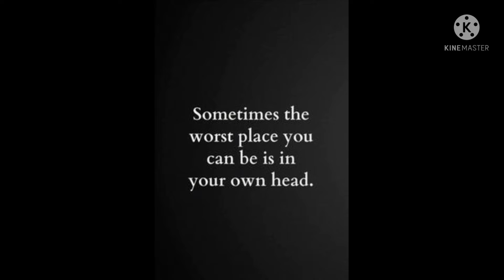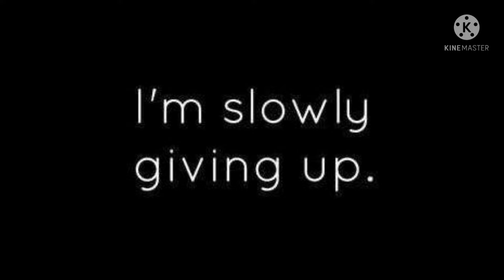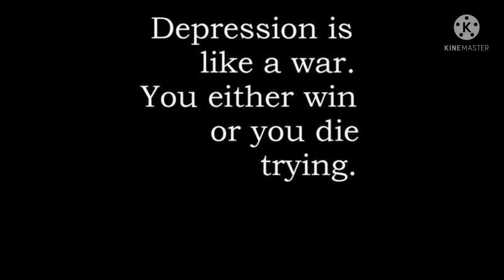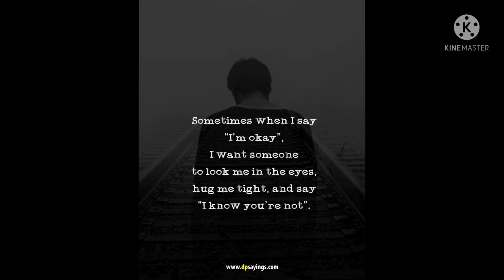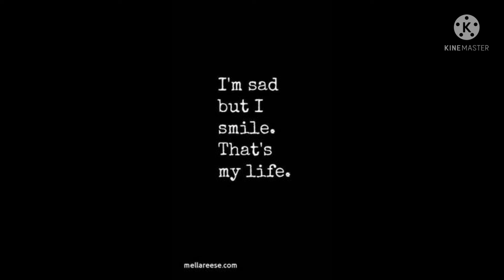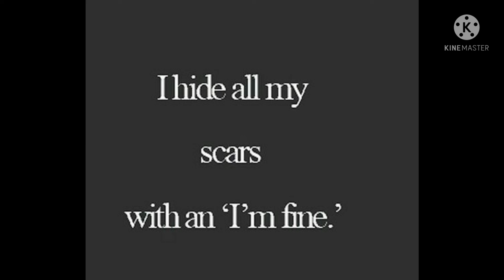Sad Tribute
hey What's up My NINJA KREW here's a video hope you guys enjoy the video and don't forget to like and Subscribe and comment if you want to and share this video if you want to and share this video if you want to and I don't own the Songs they belong to their right full owners but anyways enjoy the video and I don't own the pictures they belong to their right full owners but anyways enjoy the video and i hope u guys are ok have a Wonderful day